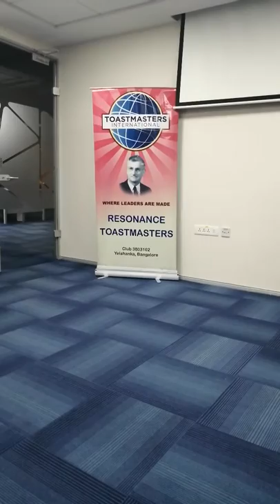An ode to the women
Women not only change systems, but also the mindsets of generations. This speech is about a few path-breaking women who have made an impact on my life. And about the importance of being a feminist...